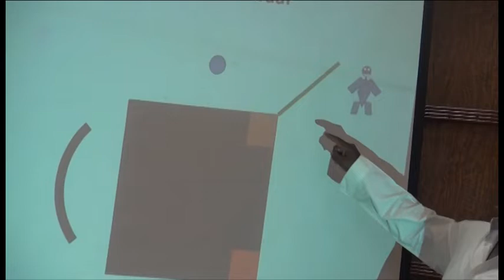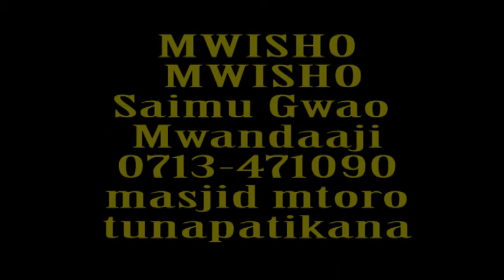MASHARTI NA HUKUMU ZA HIJJ .SH, DOGA 2017